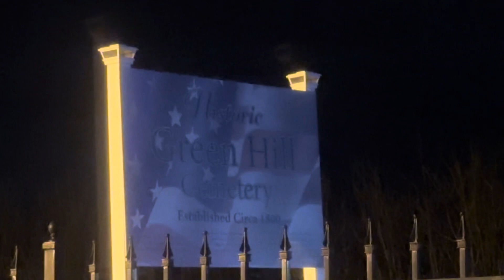Trucker Sleeping Next To A Cemetery